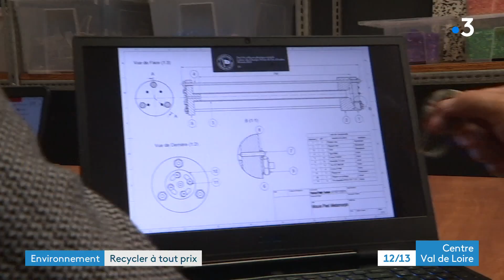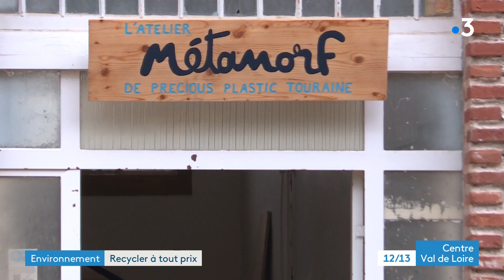Tours : recycler a tout prix le plastique en circuit-court en objets designs du quotidien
Une initiative à présent avec une association qui a pour mission de faciliter le recyclage en circuit-court des déchets plastiques. Tout en sensibilisant le grand public à la revalorisation de ce matériau en objets designs du quotidien. Explications Noémie Furling et Luc Pérot.